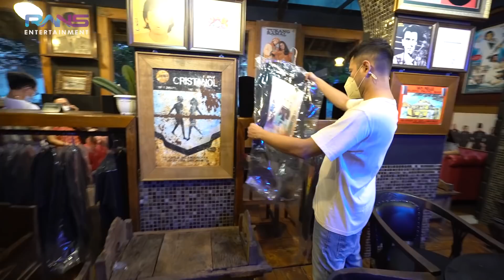KETEMU GISEL. JALAN JALAN BAWA HAPPY.